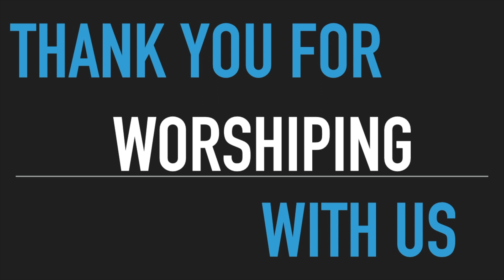Joy By And By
Part 2 of fruit of the spirit